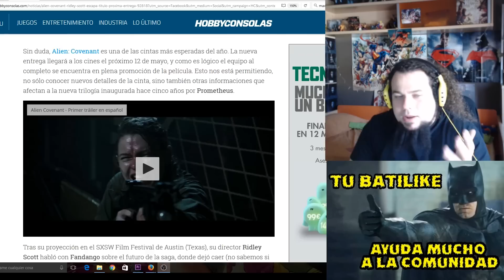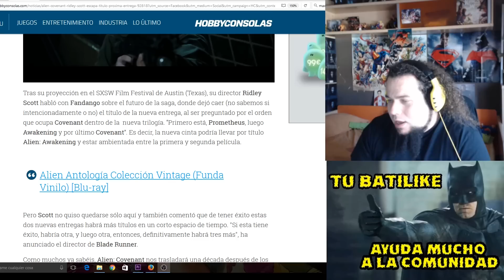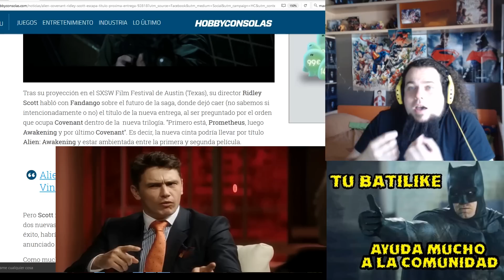LA SECUELA DE ALIEN : COVENANT YA TIENE TITULO RIDLEY SCOTT ESTA DESATADO ALIEN : AWAKENING